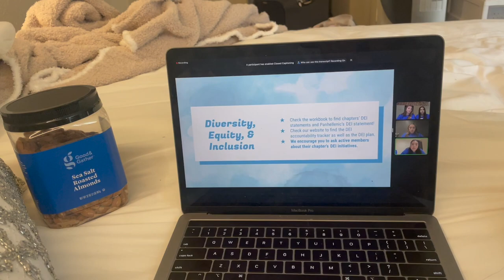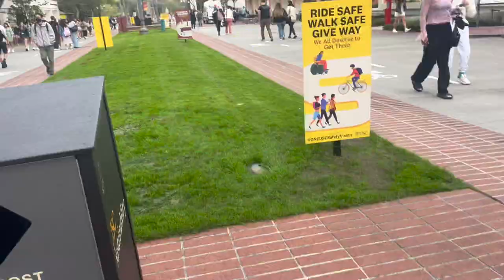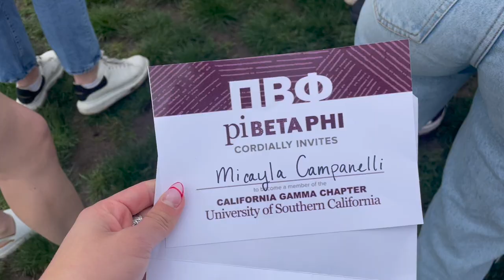USC SORORITY RUSH VLOG (bid day, outfits, grwm, university of southern California, recruitment)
hi everyone! i hope you enjoy the video, i really enjoyed making it. let me know if you have any questions about rush or USC!